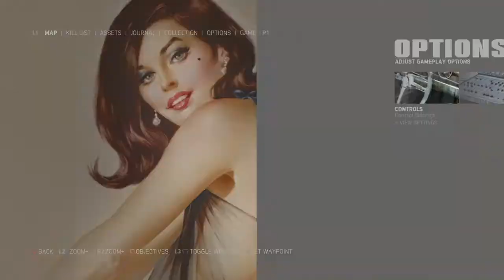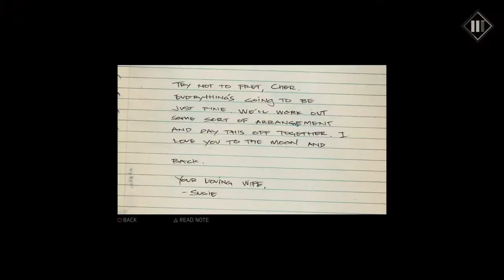Mafia 3 - episode 19 - Garbage